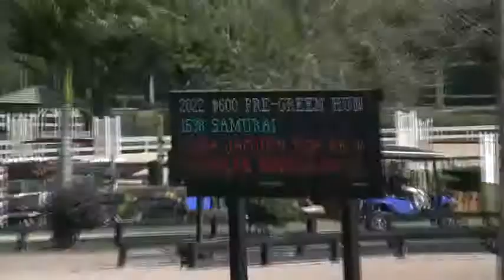Video of SAMURAI riden by LISA JACQUIN from ShowNet!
SAMURAI riden by LISA JACQUIN at WEF IV.  This round is from class 2022, $600 Pre-Green Hunter 3'3 and finished 1 of 16.